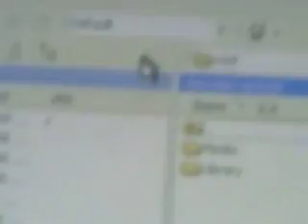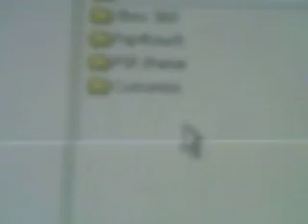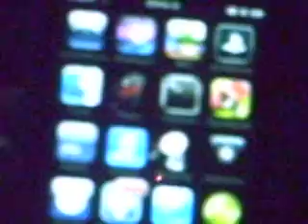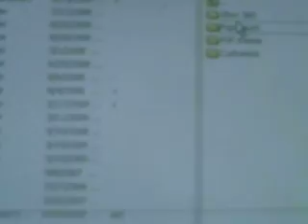how to install summerboard themes on 2.0 and higher